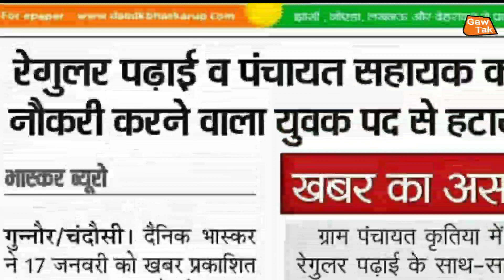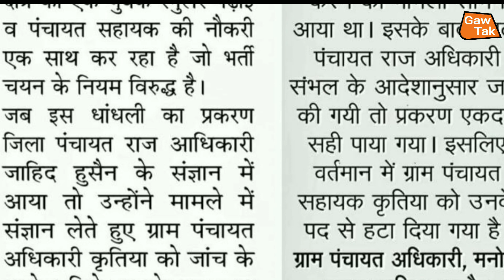up | उ0_प्र0 | पंचायत सहायक | पंचायत सहायक को पद से हटाया गया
up_chunav_2022

हम_अपने_चैनल_के_माध्यम_से_भ्रष्टाचार_के_खिलाफ_ग्राउंड_रिपोर्टिंग_भी_चालू_किए_हैं_आप_सबका_प्यार_और_आशीर्वाद_बना_रहे_और_आप_लोग_ग्राउंड,रिपोर्टिंग_वीडियो_जरूर_देखें